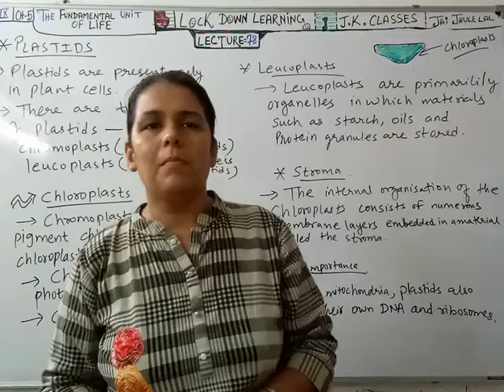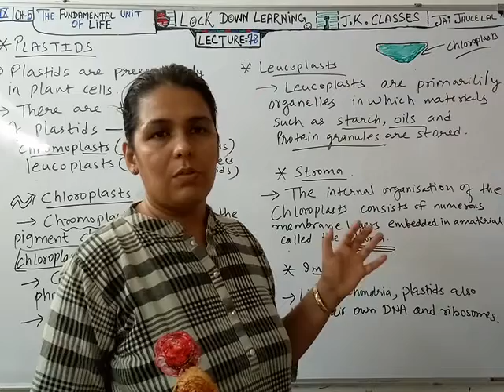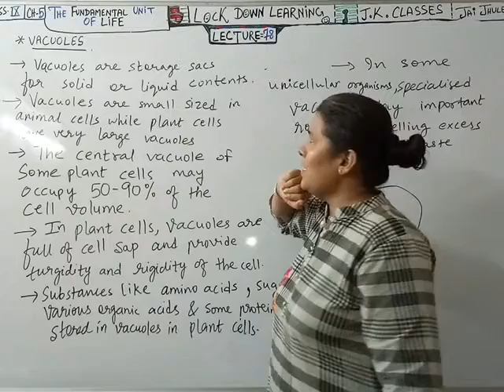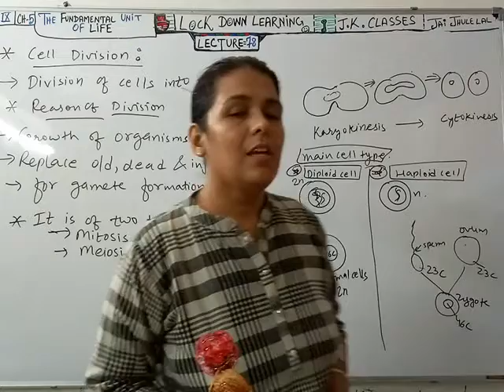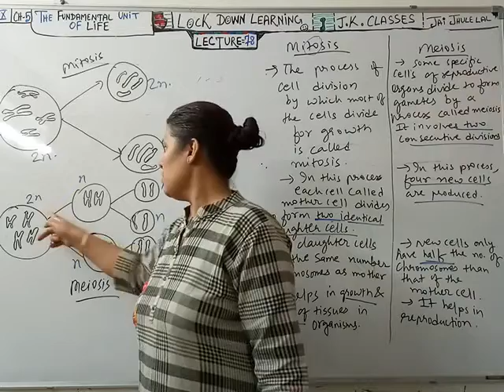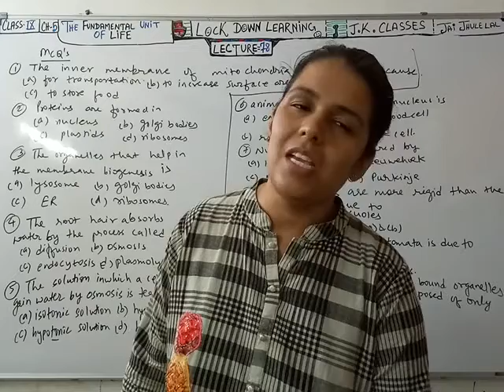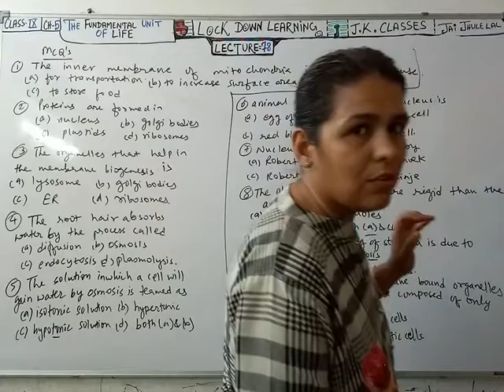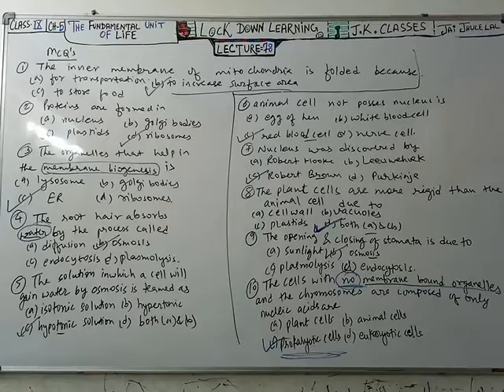J.K.OnlineClasses Std-9#Lock_Down_Learning#CBSE#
LECTURE -78(Sci./Bio./Ch-5/Part-4)
*NCERT*Science(Biology)Ch-5*(TheFundamentalUnitOfLife*
*CellDivisions_(Reasons)*
*MainCellType*
*DiploidCell&HaploidCell*
*Mitosis&MeiosisWithDefination*
MCQ's(1)To(10)